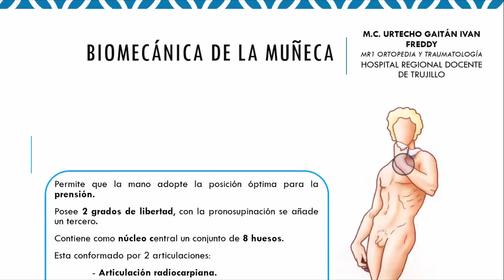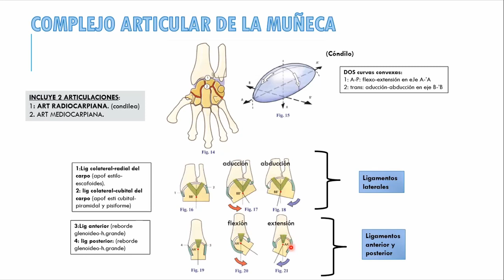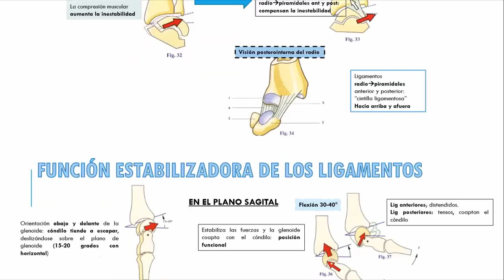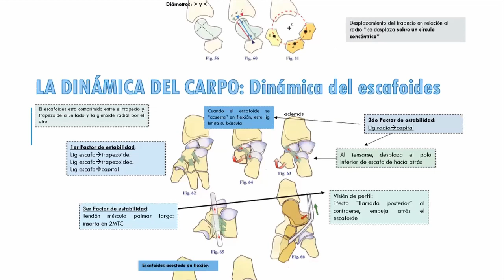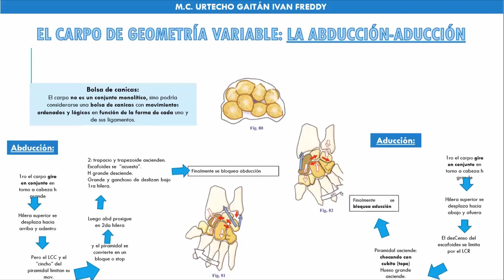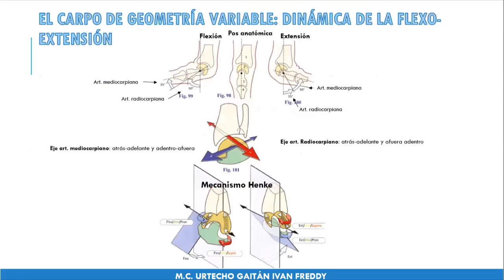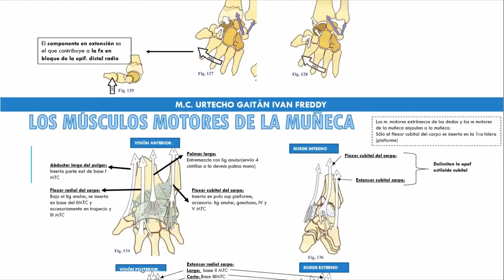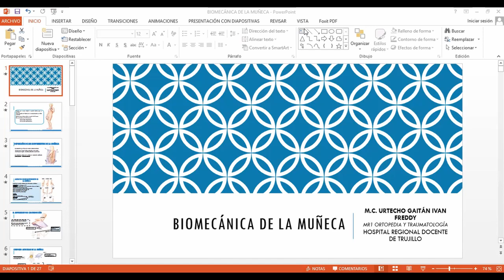Biomecánica de la muñeca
Ponente: Iván Urtecho
Residente de Ortopedia y Traumatología
Hospital Regional Docente de Trujillo
Universidad Nacional de Trujillo